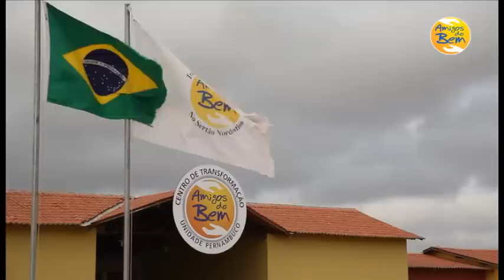Aline, a Transformação pela Educação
Aline, hoje moradora da cidade do Bem juntamente com sua família, conta sobre os desafios que enfrentava para estudar. Todas as dificuldades de transporte e caminhadas de longa distância sob o sol forte, para ter acesso à escola.